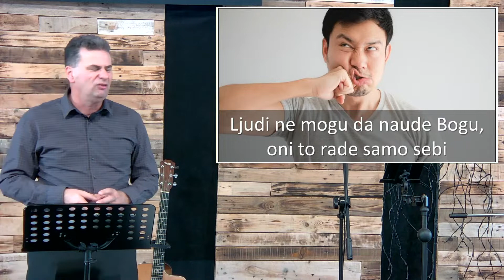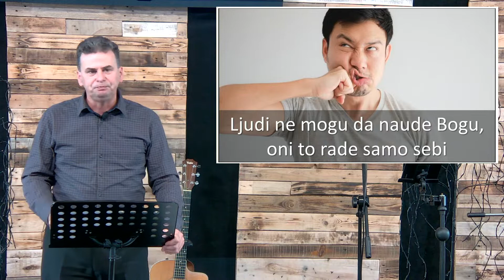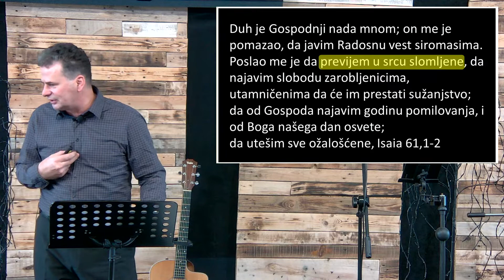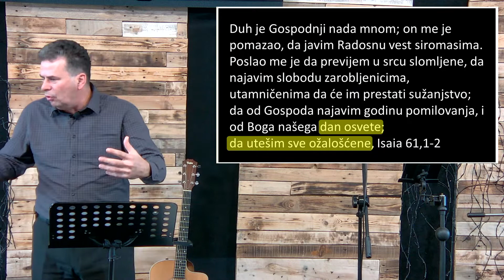Ljudi ne mogu da naude Bogu, oni to rade samo sebi_Miroslav Radovanović_18.12.2022.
Ljudi ne mogu da naude Bogu